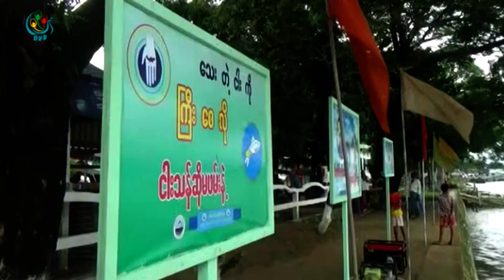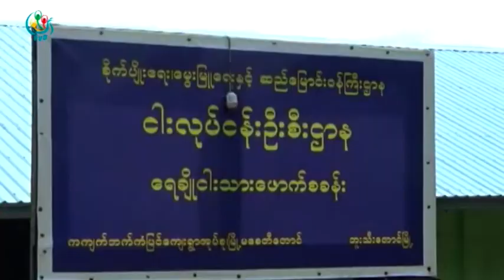DVB TV - ရခိုင္ျပည္နယ္အတြင္းမွာ ငါးသယံဇာတေတြ ေလ်ာ့ပါးလာ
DVB TV - ရခိုင္ျပည္နယ္အတြင္းမွာ ငါးသယံဇာတေတြ ေလ်ာ့ပါးလာေနတဲ့အတြက္ ျပည္နယ္ငါးလုပ္ငန္းဦးစီးဌာနက ပညာေပးစည္း႐ံုးမႈေတြကို ေဆာင္ရြက္ေနပါတယ္။ ကိုေအာင္ ေပးပို႔ထားပါတယ္။